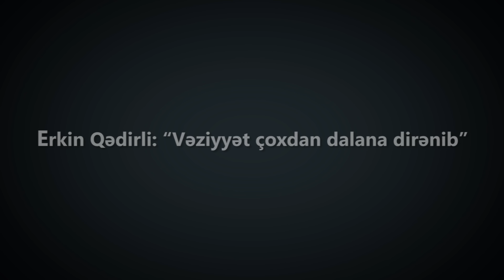Erkin Qədirli: “Vəziyyət çoxdan dalana dirənib”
Kapitalizmin mərhələlərini keçən hər bir ölkə maliyyə-iqtisadi böhran illərində qanunların işləməsinə önəm verir və bunun vasitəsilə islahatlara dəstək olurlar. Əks təqdirdə, böhran əlavə problemlər doğurur. ReAL İdarə Heyətinin üzvü, hüquqşünas Erkin Qədirli ilə söhbətimizdə mövcud vəziyyətdə qanunların işlək durumunu və təmsil olunduğu hərəkatın gələcək planlarını əsas mövzuya çevirməyə çalışdıq.